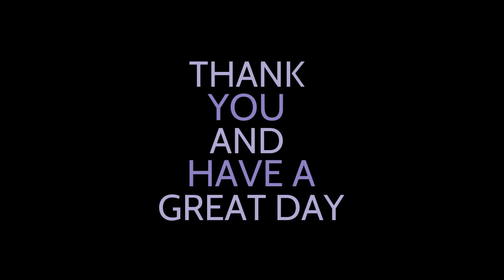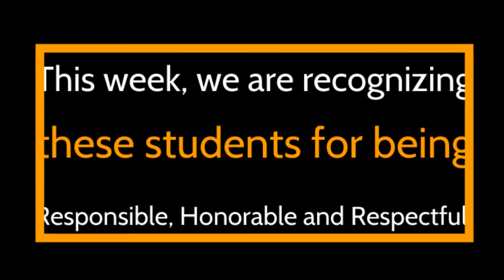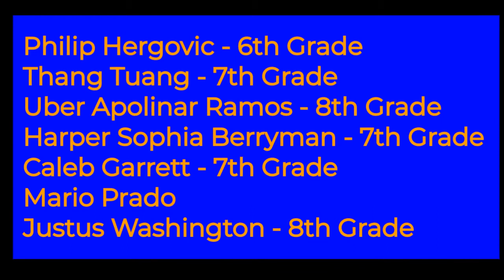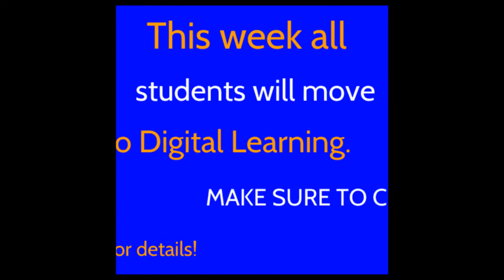January 21st 2020 Morning Announcements